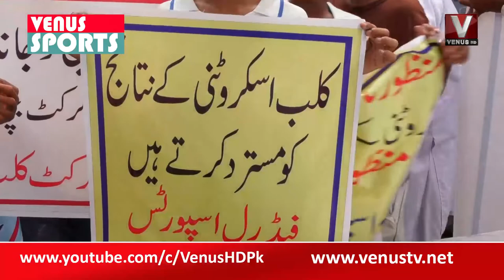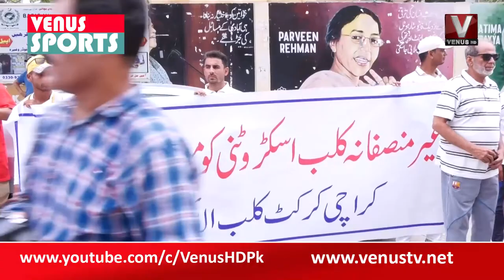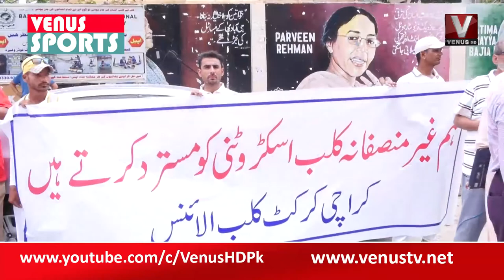VENUS SPORT || Venus Tv || 21 September 2022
VENUS SPORT || 21 September 2022 ||